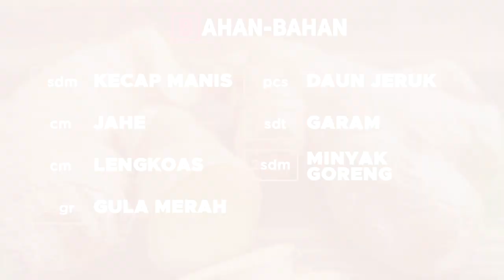Iftar - Soto Daging Garang Asem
Episode Iftar kali ini akan menghadirkan menu daging yang tak kalah memiliki cita rasa yang nikmat dengan hidangan daging lainnya. Adalah sajian soto daging yang dipadu dengan kuah segar yang didominasi rasa asam yang begitu menggoda. Hidangan ini tentunya cocok disajikan untuk keluarga tercinta dan disantap beramai-ramai di saat buka puasa/sahur. Nah Sobat Medcom, bisa mencoba buat" Soto Daging Garang Asem" di rumah. Yuk, simak resep dari Aryaduta Suites Semanggi dalam IftarMedcomID!